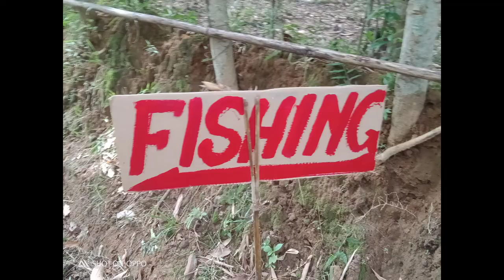New Moskkuli//Fishing compition. Date 3 tarik o ong.nagipa biap.